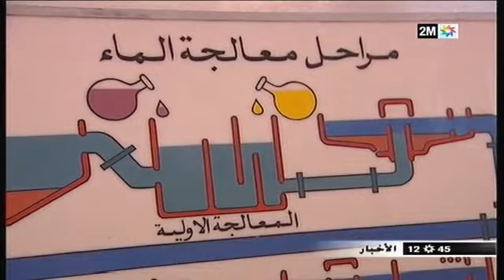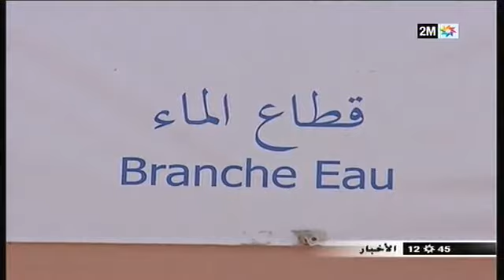ورزازات: تغير في طعم الماء الشروب